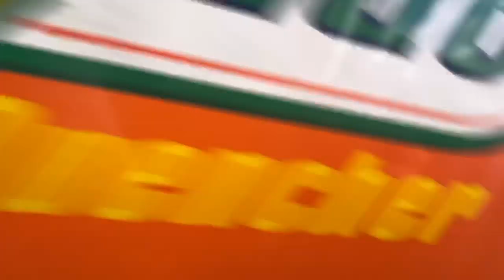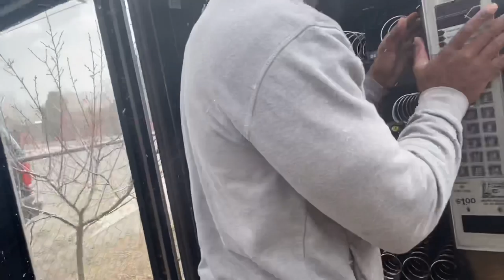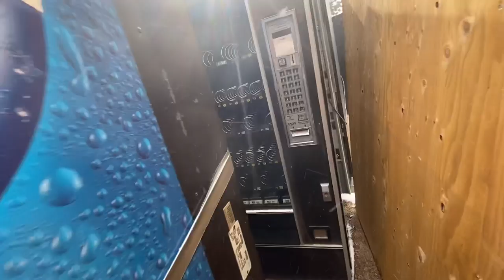TRAVELING TO BUY USED VENDING MACHINES FOR NEW LOCATIONS !!!!!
TRAVELING TO BUY USED VENDING MACHINES FOR NEW LOCATIONS ! LETS STAY MOTIVATED DURING THESE HARD TIMES! BE IN POSITION & READY TO TAKE OVER WHEN THIS IS OVER ! LETS GOOOOO!

Follow me
instragram

💥Want to take your YouTube channel to the next level💥

Take your Vending Business To The Next Level

Doritos/Cheeto Mix
Flamin Hot Mix
Pnut m&ms
Almond Joy
Famous Amos
Chex Mix
Sour Patch Kids
Swedish Fish
Air Heads
Hostess Donuts
Pop Tarts

Need Vending Machine Equipment
Vending Machine Locks
Bill Acceptor Cleaner
Foldable Dolly
Metal Vendstar Flaps
Coin Sorter
Cash Counter
Money Bag
Label Maker
Vending Crates